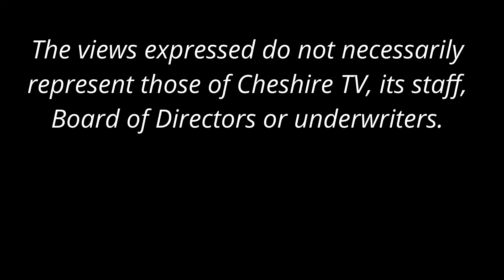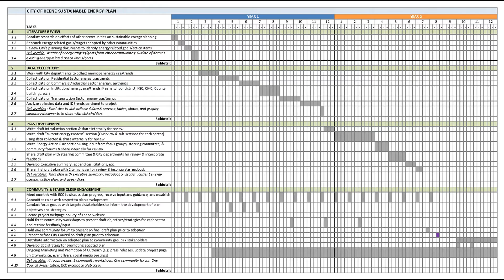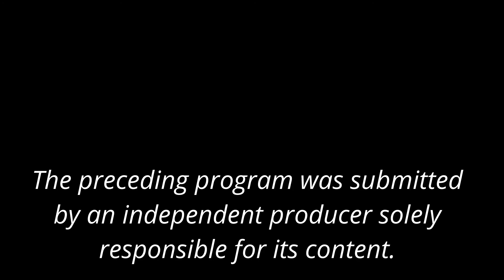Keene October Energy Virtual Forum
The City of Keene Energy and Climate Committee presents a series of events at a Virtual Forum to engage the public in reaching the goals to be 100% fossil fuel free by 2030 and 2050.